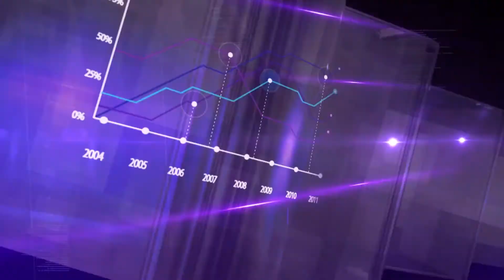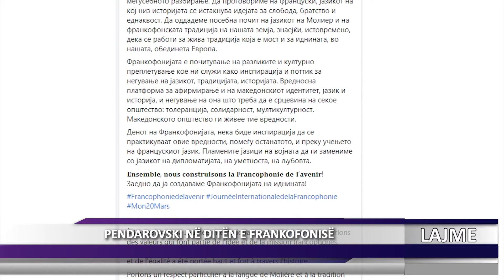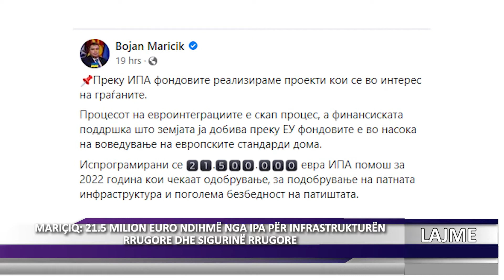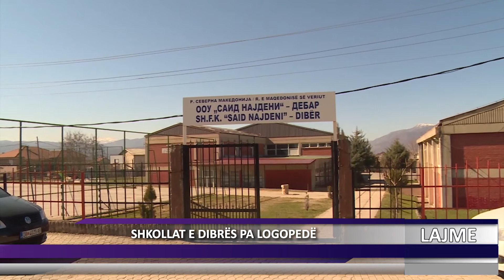DNEVNIK ALB 21 03 2022